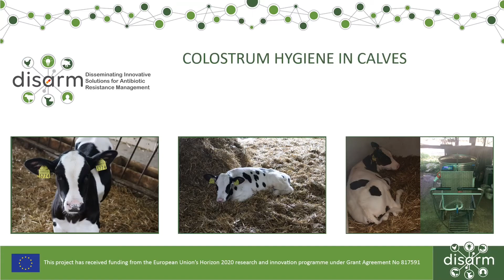Colostrum hygiene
For more ideas on ways to improve animal health and reduce antibiotic use,